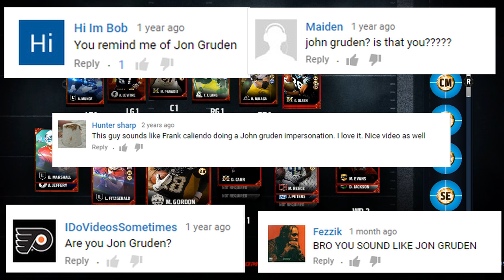MUT 17 Gameplay | Season Stars Melvin Gordon Gameplay - Revenge Game!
Picked up the new Season Stars Melvin Gordon to test him out in a gameplay.

Thanks for checking out my video! Be sure to subscribe for more MUT 17 Content including MUT 17 Pack Openings, MUT 17 Gameplay, MUT 17 Card Reviews, MUT 17 Tips, MUT 17 Draft Champions and all other things Madden 17 related!

This Is Popular Stranger!